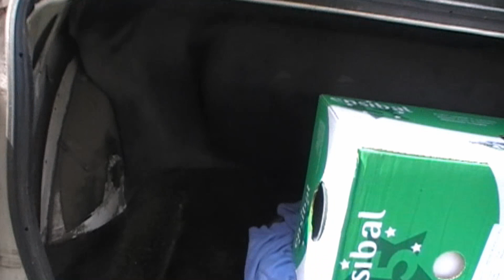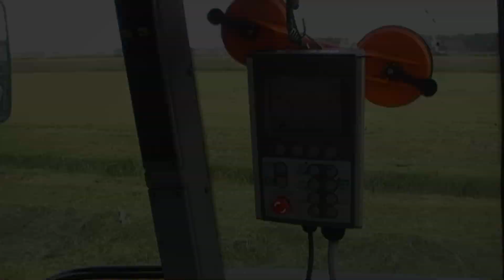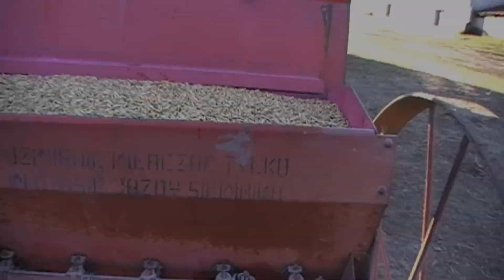Podsumowanie sezonu 2014 na Podlaskich Polach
Witam. Oto film z całego roku 2014.
Rok zaliczam do udanych (ale zawsze może być lepiej :))
Zapraszam do oglądania i oceniania filmu.
Pozdro MafiaSD
Muzyka:
1. Lindsey Stirling-Elements
2.Djane Housekat feat Rameez- Girls in luv